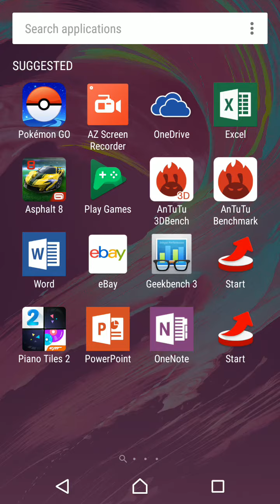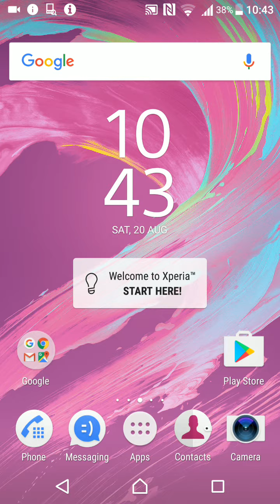Can you play Pokemon Go on Sony Xperia X?